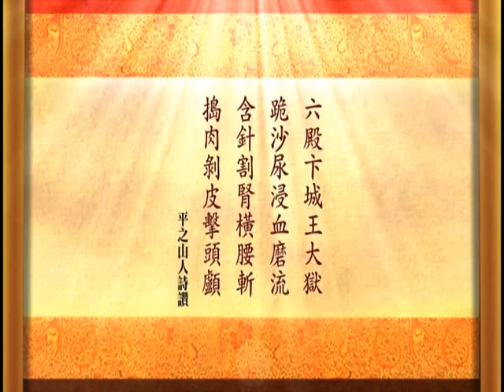第六殿 卞城王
卞城王，掌理大海之底，正北方沃燋石下的大叫喚大地獄。寬廣八千里（五百由旬j。四周另十六小地獄：

一名常跪鐵砂小地獄。

二名屎泥浸身小地獄。

三名磨摧流血小地獄。

四名鉗嘴含針小地獄。

五名割腎鼠咬小地獄。

六名棘網蝗鑽小地獄。

七名礁肉漿小地獄。

八名裂皮擂小地獄。（音ㄐㄧˊ，亟也，急也）

九名銜火閉喉小地獄。

十名桑火烘小地獄。（音ㄅㄞˋ，吹火具）

十一名糞汙小地獄。

十二名牛雕馬躁小地獄。

十三名竅小地獄。（音ㄆㄧ，鋮也）

十四名頭脫殼小地獄。（音ㄓㄨㄛˊ，擊也）

十五名腰斬小地獄。

十六名剝皮揎草小地獄。（揎音ㄒㄩㄢ，揭開）

世人若犯以下罪事，即入此地獄：

(一)怨天尤地；討厭風，咒罵雷；喜歡晴，厭惡雨。

(二)對著北方（天空）大小便，哭泣。

(三)偷竊神佛裝塑法身時內藏的寶物。

(四)刮取神聖佛像法相上的金銀寶物。

(五)隨便亂呼叫神佛的名諱、聖號。

(六)不尊敬、愛惜有字之紙、與經書。

(七)寺廟、道觀、寶塔的前後，潑灑、堆積污穢的東西。

(八)家中供養神佛的法像，於廚中籠中煮食葷、肉等不潔的東西；尤其吃牛肉、狗肉，對佛、神、更是大不敬。

(九)家中保存、收藏違背正理的書，或黃色書刊。

(十)燒燬塗損勸善的書籍、文章、器物。

(十一)           雕刻、圖繪神聖的圖、像，例如：太極圖、日月、七星，和合二聖、王母、壽星，所有的上仙，三世諸佛的形相，或卍字花樣等，在一切衣服、器具上。

(十二)           在衣裙上繡上龍鳳的圖像。

(十三)           浪費、糟塌五穀。

(十四)           囤積米糧，期待賣高價錢。

犯以上的罪事，都發入大叫喚大地獄。再查出所犯的事件性質，分發至小地獄受苦刑。期滿再轉解第七殿，考查有無第七殿管轄的罪惡。

世間的人，能在三月初入日，茹素、持戒，清淨身口意，發誓立願：今後不敢再犯以上的諸罪；並且能夠每逢五月十四、十五、十六日；十月初十日，禁戒不行房事。同時，立願此後要輾轉勸誡別人。

如此，則准許免受以上諸小地獄的苦刑。

平之山人詩讚：六殿市城王大獄  跪沙尿浸血磨流

              含針割腎橫腰斬  搗肉剝皮擊頭